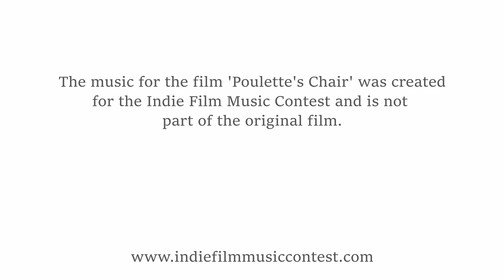Poulette's Chair - New Score by Nathan Sumerlin - Submission for the Indie Film Music Contest